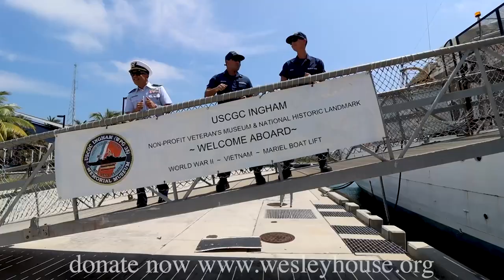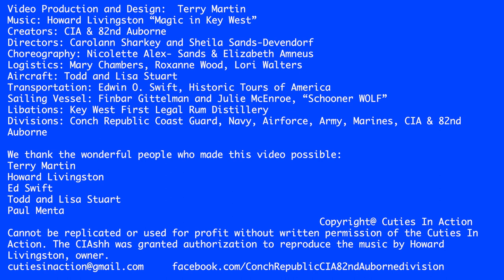Conch Republic Military Muster